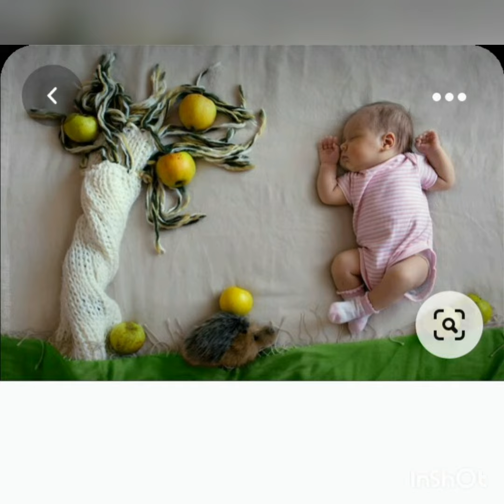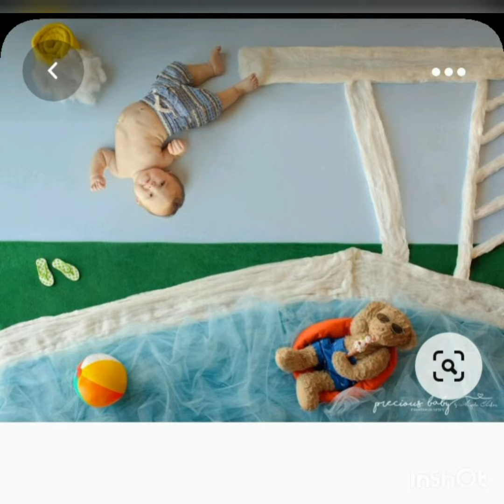20+baby photoshoot idaes at home